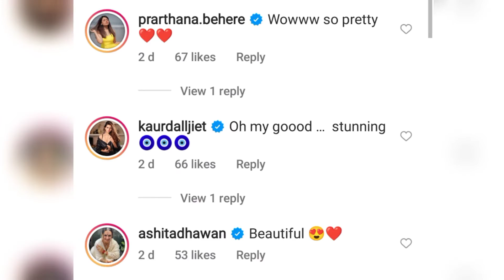Ankita Lokhande Finally Got Married With Her Boyfriend Vicky Jain & Shared Pre-wedding Shoot Video